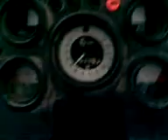FORD 8210 SERIES II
reving a tractor just as smoky as the TW 20